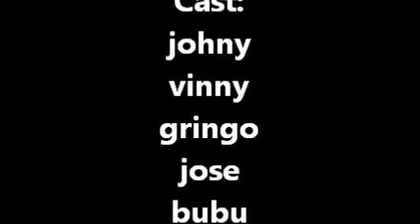High school jackass episode 2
Something i used to do in High School. Good times. ^_^ enjoy.